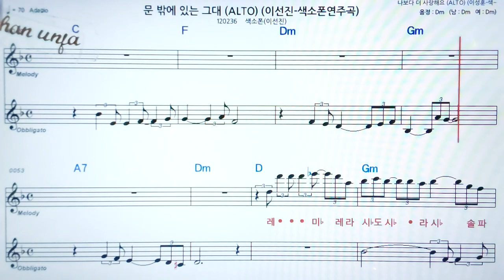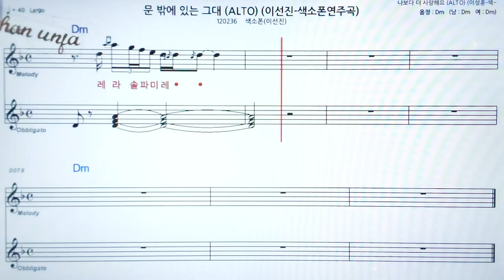문밖에 있는 그대/이선진🤞오부리 악보 버젼*색소폰 멜로디💖악보, 코드, ,가사,Karaoke*카라오케 반주